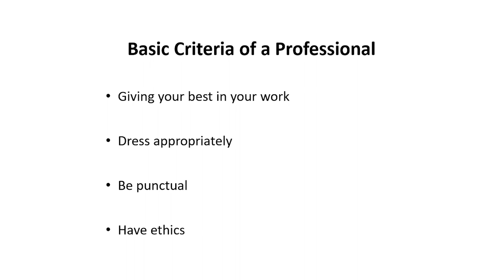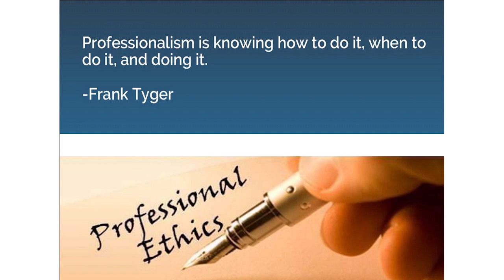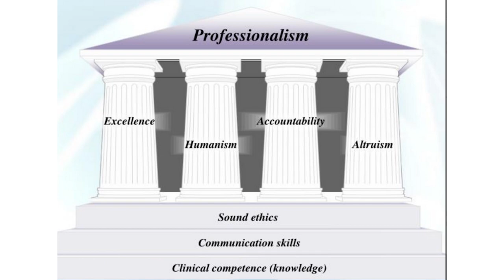Professionalism, start small! | Dr. Kyi Kyi Thinn | TEDxUM1Yangon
Having served for 35 years as a teacher, Dr. Kyi Kyi Thin is also a Secretary of Myanmar Medical Council. Having seen increasing cases of breach of professionalism among doctors, Dr. Kyi Kyi Thin is concerned about the future of medical professionals. In this talk, Dr. Kyi Kyi Thin encourages the youths to embrace professionalism and talks about some of the important aspect of being a professional. An Emeritus Professor at the University of Medicine 1, Yangon, Professor Kyi Kyi Thinn served for 35 years in the teaching faculty of the University of Medicine including 16 years as Professor and Head of the Department of Microbiology. From 1987 till 1990, she was at the Tuberculosis and Infectious Diseases Unit, Hammersmith Hospital, London, doing research on Tuberculosis and Cytokines and in 1990 she was awarded the PhD degree by the University of London. After retirement in 2013 at the age of 62 years, she continued working as Head of International Relations Department at the University of Medicine 1, Yangon for 3 years and in 2016, was appointed Secretary of the Myanmar Medical Council (MMC). She is also the Joint Secretary of the Myanmar Academy of Medical Science and a member of the National Immunization Technical Advisory Group (NITAG). She believes in the timeless values of professionalism, morals and ethics and harmony among mankind regardless of race, religion or creed. This talk was given at a TEDx event using the TED conference format but independently organized by a local community.